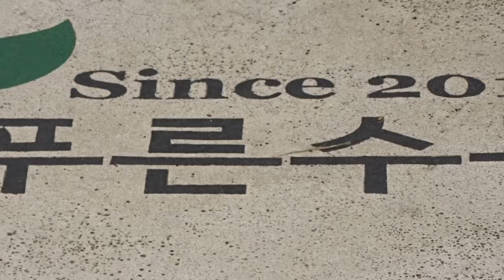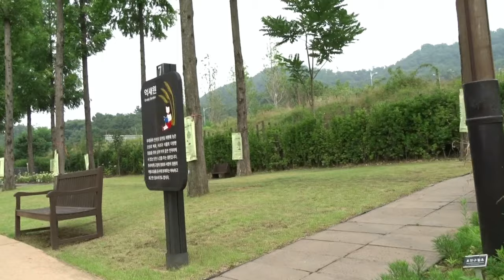푸른숲 수목원 생태의 섬 Pureun Arboretun 걷다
오늘은 71회 제헌절...답답하다..장비 매고 ~온수역에서 도보로 쭉~ 성공회 대학을 거처서 푸른숲 수목원까지 1.540메터로 푸른숲수목원에서 더위를 이기며 생태의 섬[Pureun Arboretun] 걷다
배경음악:차선생의 꽃의 왈츠 삽입..
2019년.7월17일